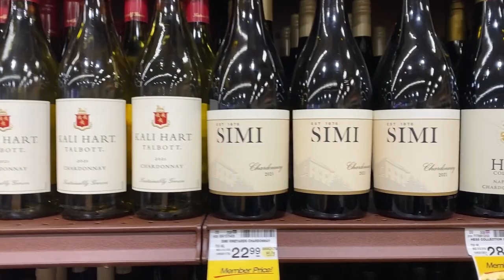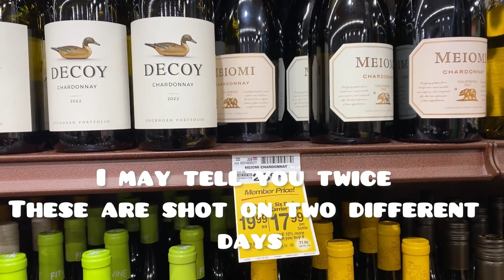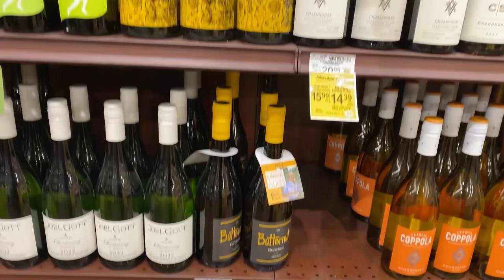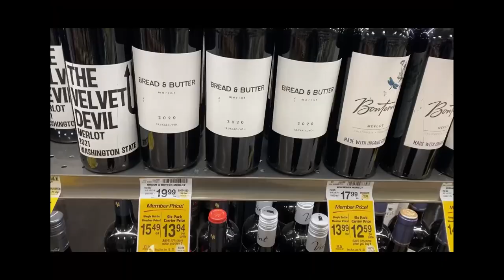Weekly Vlog | Let’s go find some wine!!!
Welcome back to a week in my life and Car chats! This week let’s go find some delicious wine. I’ll show my favorites 🍷

Thank you again for watching the entire video ❤️

 is- $purpleflowers70

Please support by watching the entire video💜

Musician: ASHUTOSH